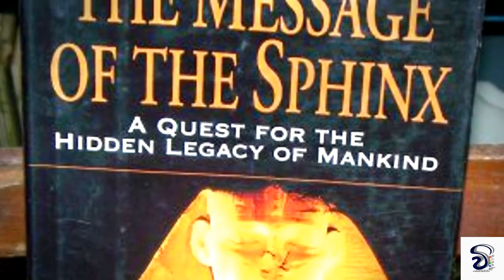නැවත විවෘත කලහොත් ඉතා භයානක විය හැකි ලොව අහිරහස් දොරටු | Mysterious Doors | Sinhala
ඔබ දන්නවාද ලෝකයේ සියවස් ගණනක් පුරා වසා තැබුනු දොරටු කීපයක් තිබෙන බව? ඔව් මෙම අභිරහස් දොරටු අද වන විටත් විවෘත කර නොමැතිව තිබෙන්නේ ඉතාමත් විශේෂ හා භයානක හේතු නිසාය. මෙම වීඩියෝවෙන් මෙම අභිරහස් දොරටු පිලිබදව සාකච්ඡා කරමු. There are Hidden mysterious doors all around the world. they are keeping very dangerous secrets. what happened if they open? Let's discuss with that in that video.